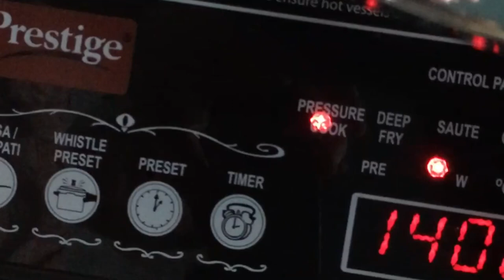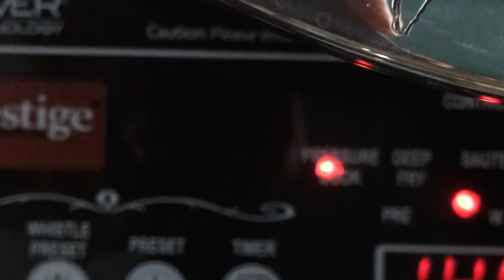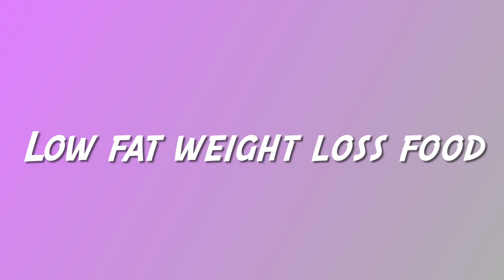Overcome postcovid weakness and inflammation with diabetic friendly chicken soup